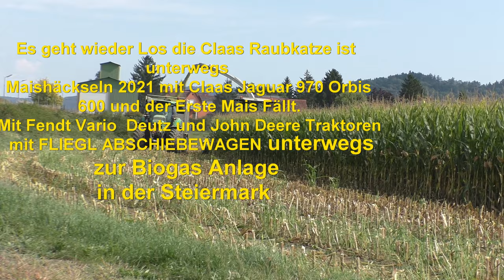Es geht wieder Los die Claas Raubkatze ist unterwegs Claas Jaguar 970 Orbis 600 und der Erste Mais F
Es geht wieder Los die Claas Raubkatze ist unterwegs
Maishäckseln 2021 mit Claas Jaguar 970 Orbis 600 und der Erste Mais Fällt.
Mit Fendt Vario  Deutz und John Deere Traktoren mit FLIEGL ABSCHIEBEWAGEN unterwegs zur Biogas Anlage